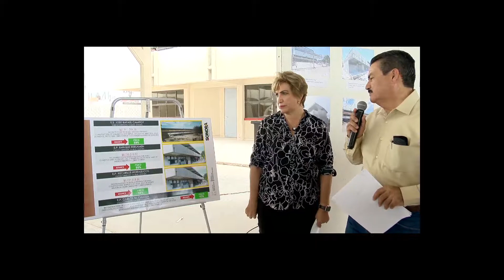Dan prórroga a reconstrucción de escuelas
No terminaron en el plazo